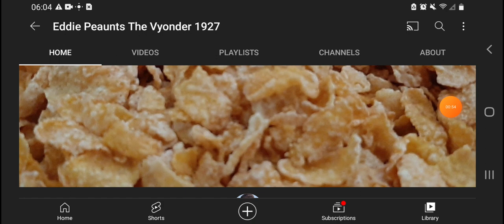Today Is The First Day Of School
I Will See You Guys After School